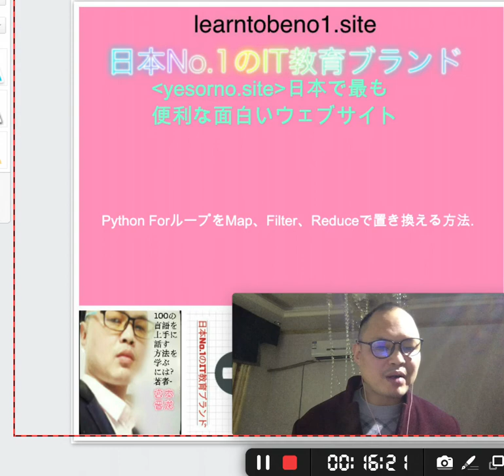日本No.1のITトレーニングブランド。